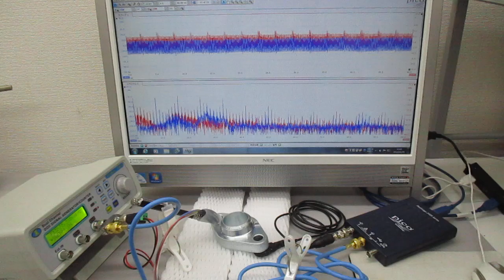超音波プローブの発振制御による表面検査技術（超音波システム研究所）